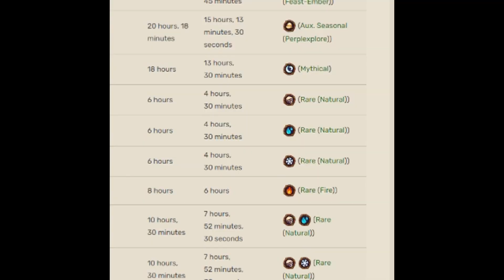Is EPIC WYNQ coming to Fire Oasis?! My Singing Monsters Theory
FRIEND CODE!!!: 40018254IK

lol image

*dies*